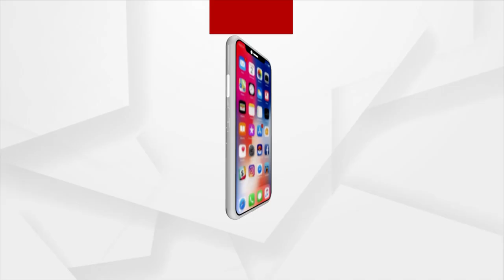Independence Day Celebrations at Attari Border by BSF Jawans